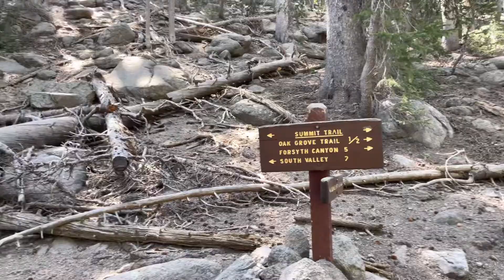Signal Peak Hike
From Pine Valley to Signal Peak to Oak Grove